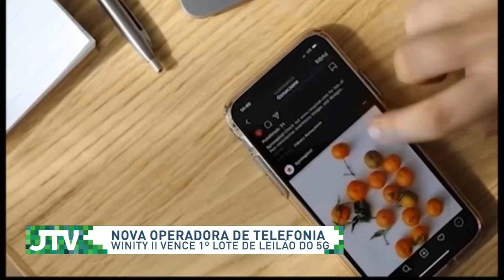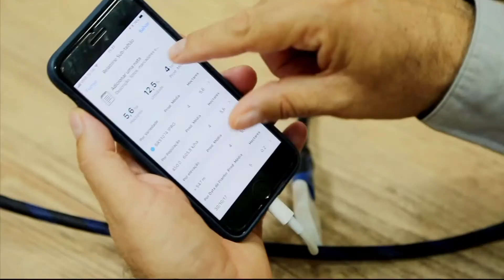Leilão do 5G: "impactos para o PIB com destaque para o agro", aponta ministro das comunicações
A Winity Telecom, ligada ao Fundo Pátria, venceu a disputa pelo primeiro lote do Leilão do 5G promovido pela Agência Nacional de Telecomunicações. Já a Claro, Vivo e Tim arremataram os três lotes na faixa de 3,5 gigahertz, considerada a principal do leilão. E o que tudo isso vai mudar para o agro? A reportagem é da Marusa Trevisan.